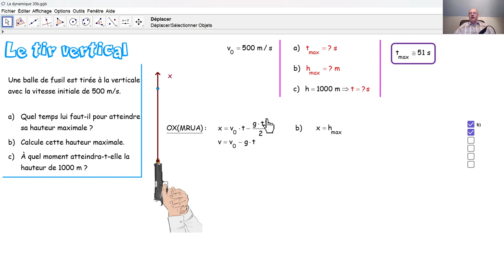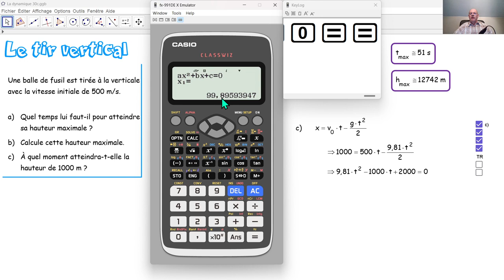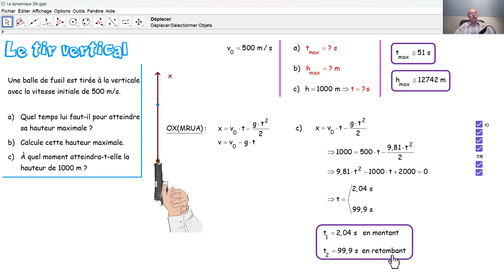Physique 4PhF061 Le tir vertical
Nous tirons une balle verticalement vers le haut et nous calculons sa hauteur maximale. Nous calculons le temps qu'il faut à la balle pour atteindre cette hauteur maximale et nous calculons quand la balle se trouve à 1000 m de hauteur.